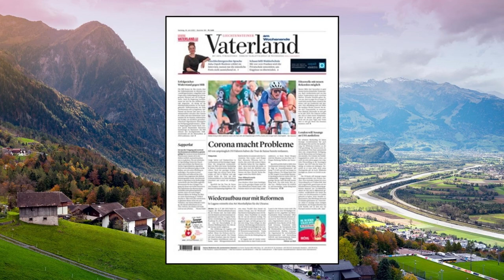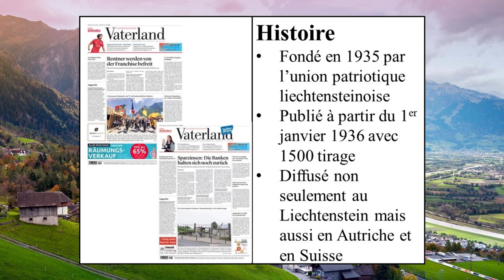Dans les journaux : Liechtensteiner Vaterland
Cette vidéo vous informe sur le quotidien le plus lu du Liechtenstein : le Liechtensteiner Vaterland.
Mon logiciel de montage (Meine Montage-Software) : Shotcut